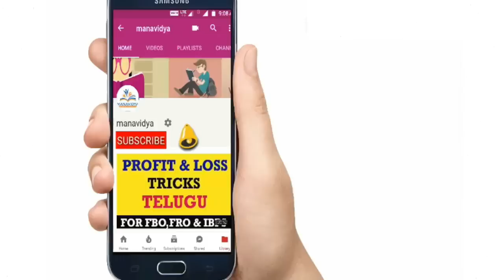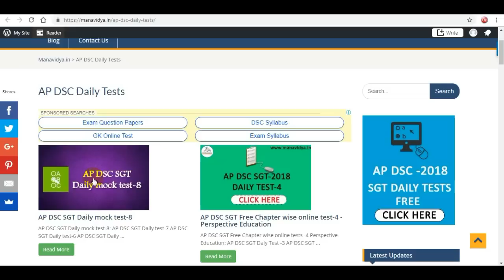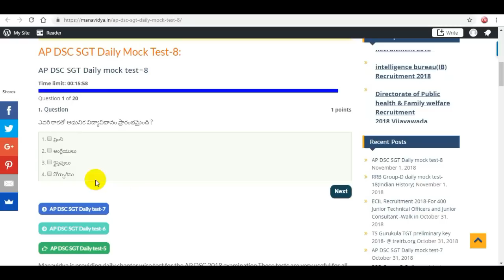AP DSC (TET cum TRT) Daily Chapter Wise Tests in Telugu by manavidya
Reasoning Clasess